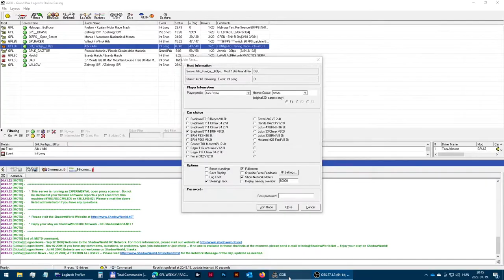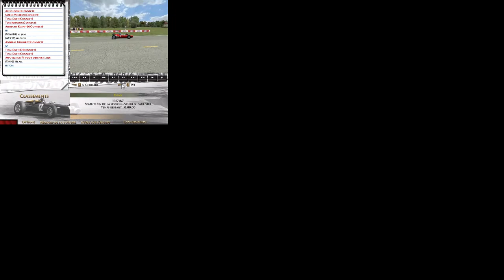GPL 1966 F1 Albi - full event onboard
Groundhog's Fine Selection Season Race 1